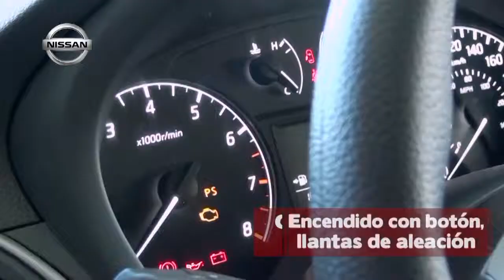el tiempo en Magallanes para el 27 de julio